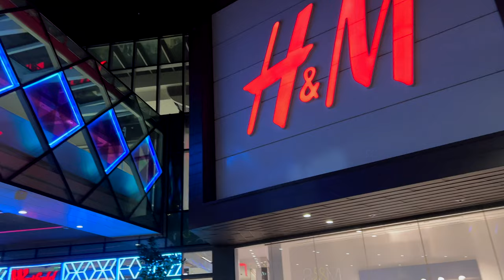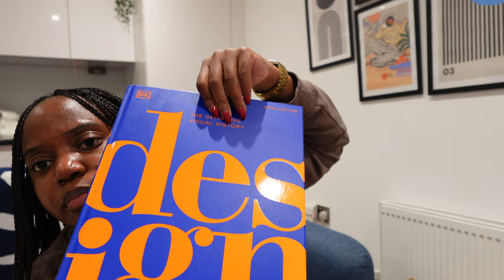LIVING ALONE DIARIES| HOME DECOR, POTTERY REVEAL, SHOPPING, DECORATING MY CHRISTMAS TREE AND MORE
Hey friends! In todays living alone diaries, we are doing a lot of apartment things! I went to have a look in the store to see what I can find to decorate my apartment. I also finally collected my pottery, from when I went pottery painting with my little sister. It turns out so good! Also! the Christmas tree is up!! I had so much fun decorating too! What do you think about the Christmas tree decor?

ITEMS MENTIONED
Christmas tree
Red bows
Coffee table book
Cushion cover

♡PRODUCT LINKS♡
Amazon Storefront
LTK (Outfit links and more)

♡ FILMING EQUIPMENT ♡
LED video light
SD Card
Vlogging tripod

♡ EDITING SOFTWARE ♡
Final cut pro
Inshot for short form content